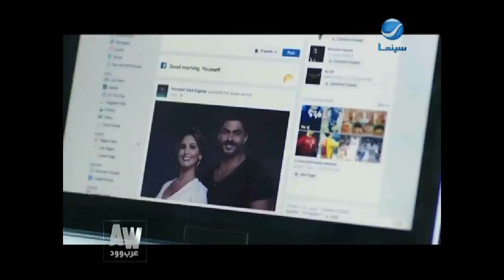عرب وود l لقاء خاص مع المطرب خالد سليم عن أجدد أعماله